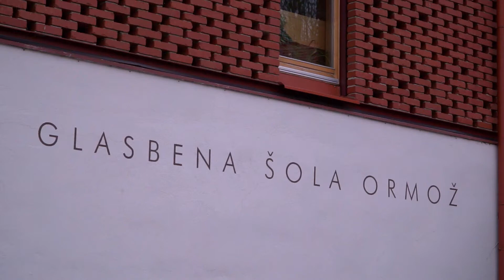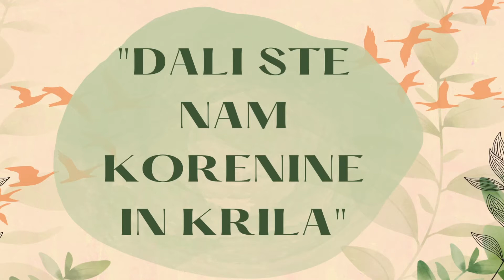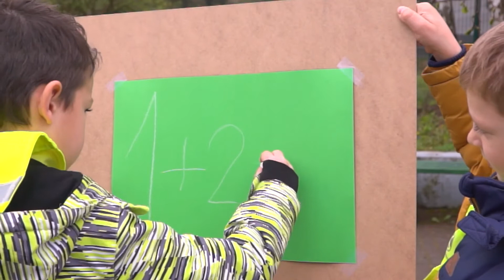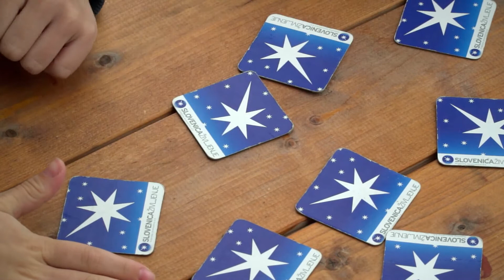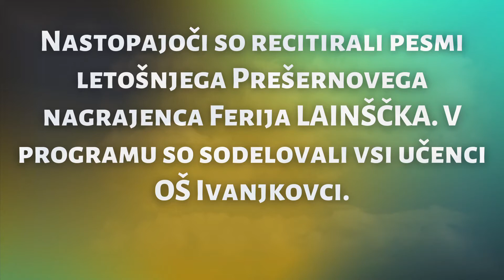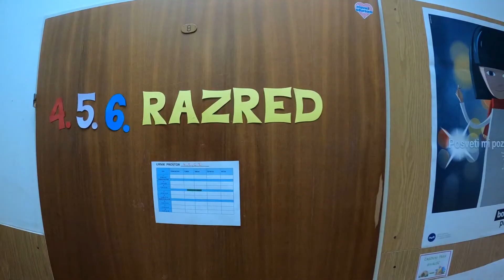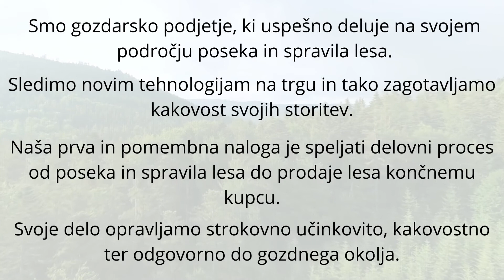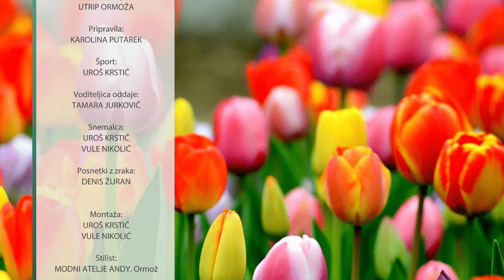UTRIP ORMOŽA 29 04 2021